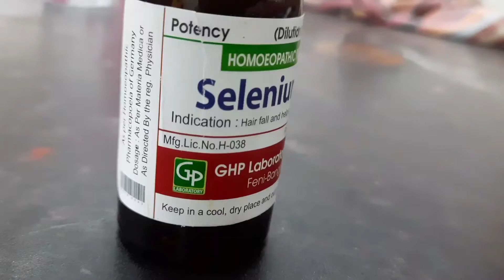vlog-2/ki khele chul pora kombe/sara din ki kore somoy kate/A M Q my Simple Bangali vlog##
selenium D8/khele chuler jonno khup valo

chul pora kome jay notun chul gojay

A M Q my simple bangali vlog##